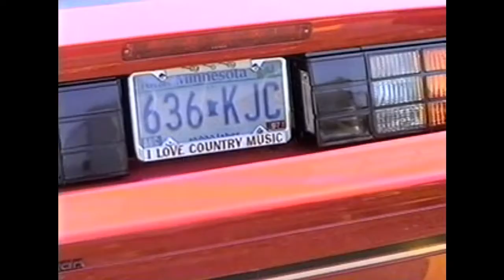45131 01 MRG07